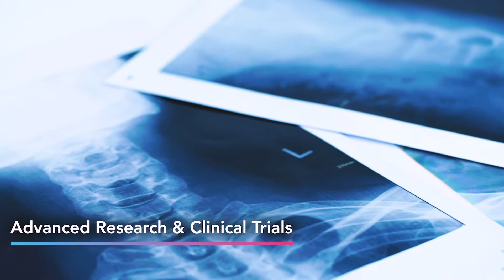Your Pediatric Cancer Team (SHORT)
Cancer. The last word you want to hear. The first word in helping treat it.
A cancer diagnosis can be hard to comprehend at any age, but it can be especially scary for a child to understand that he or she is now battling a life-altering illness. Our pediatric hematology and oncology team, which includes five physicians and one physician assistant, is dedicated to not only delivering your child’s cancer treatment, but to also addressing their emotional and psychological needs. The team also works to help parents understand the treatment process, what to expect and how they can help their child overcome his or her diagnosis.